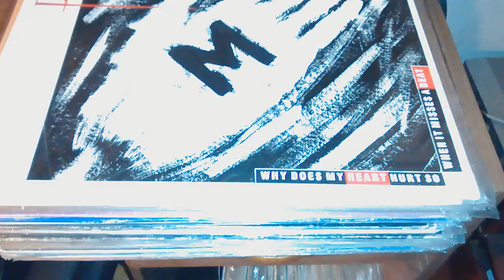Propaganda: Dr. Mabuse (DJ Promo Version)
Sale el segundo tema de Propaganda de este fin de semana: el majestuoso Dr. Mabuse, cuya letra está inspirada en el personaje literario creado por Norbert Jacques. Este tema, lanzado en 1985, fue el primer single del álbum debut de la banda, A Secret Wish. La que suena es la DJ Promo Version. 1985, promo 12" ZTT Records. Disfruten.